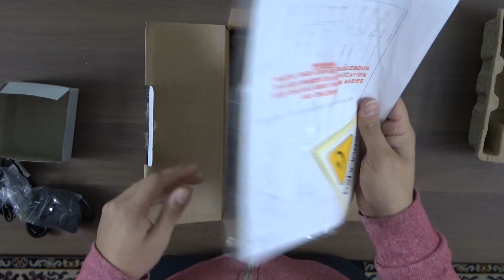Consola mezcladora Xenyx Behringer 1002 Unboxing y Review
Review y unboxing

-Mezcladora análoga de alta capacidad con 10 entradas y 2 Buses.
-60 mm conicidad logarítmica Fader y controles rotativos.
-'' Británico '' EQ de 3 bandas para formar capacidades de sonido versátil.
-Preamplificadores de micrófono XENYX de calidad de estudio.
-Perfecto para Live lugares y Home Studios

- MUSICAPILAR INSTRUMENTOS MUSICALES -

# Horarios de atención al público
Lunes a viernes de 09:30​ a 19:30 Hs / Sábados de 09:30​ a 17:00 Hs
A todo el pais a traves de Mercadoenvios/OCA/Correo argentino o micro hasta sucursales o domicilio

Somos un comercio que se dedica a la venta y de instrumentos musicales, equipos de sonidos para instalaciones comerciales, hogareñas y educativas, que esta a la vanguardia del mercado desde hace mas de 25 años brindando un servicio personalizado, siempre buscando la satisfacción del cliente y la atención a medida de cada necesidad.
Estamos ubicados en Pilar BS AS a una cuadra de la plaza principal.

No​​ te olvides de consultar por ventas personalizadas o presupuestos.

Se realizan servicios de lutheria